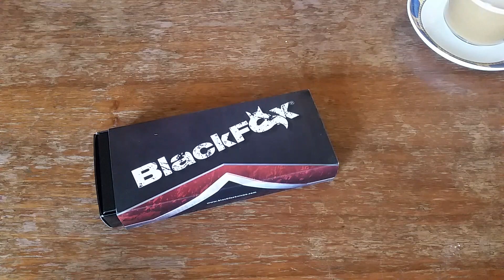Balisong BlackFox BF-501. Unboxing und erster Eindruck.